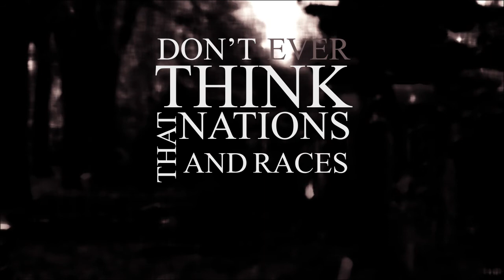(PRE PRODUCTION) Kava Hu - "The Key" Feat Achokarlos (Lyric Video)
Our new single is out now!
Kava Hu is:
Cesar: Guitar
Matías (Matt): Drums

Produced, mixed and mastered by Matt from The Cave Studios.
Song written by Cesar and Matías Cuculic.
Lyric video by Matt.
Lyrics written by Matt, except last paragraph extracted from a Jiddu Krishnamurti's quote.